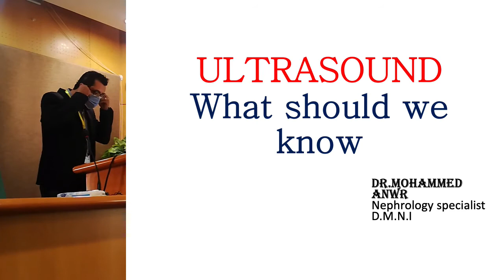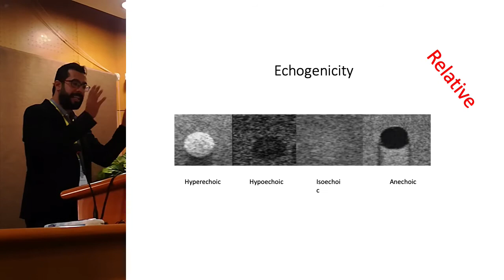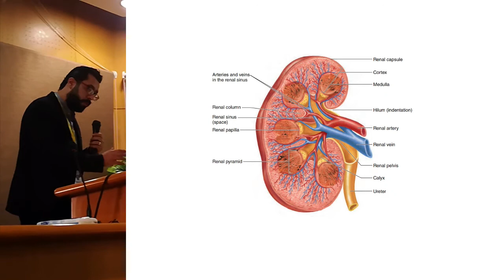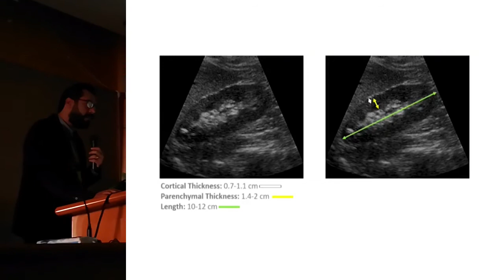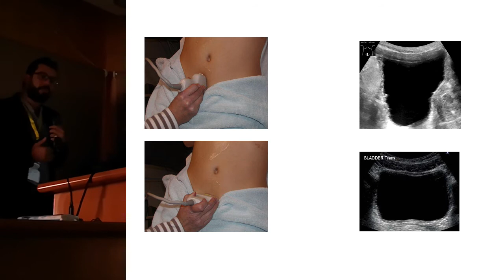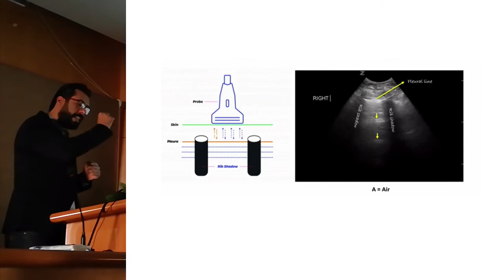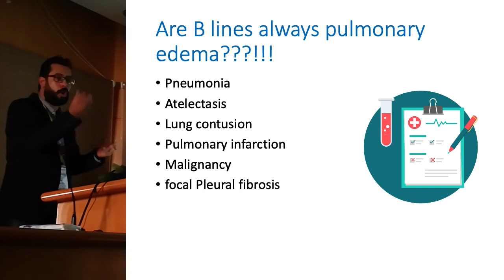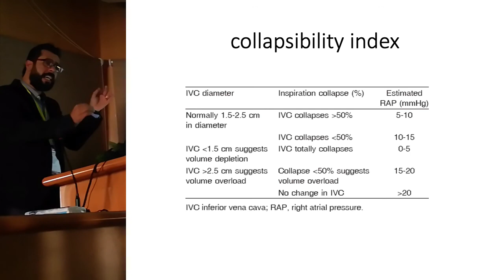Ultrasound in your pocket what a nephrologist should know By: Dr. Mohamed Anwar | Arabic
This lecture was presented during the 2nd Damanhour Interventional Nephrology Workshop